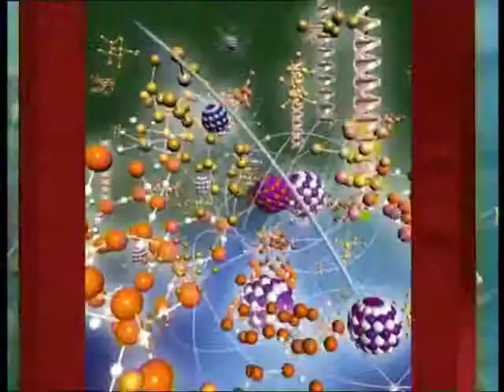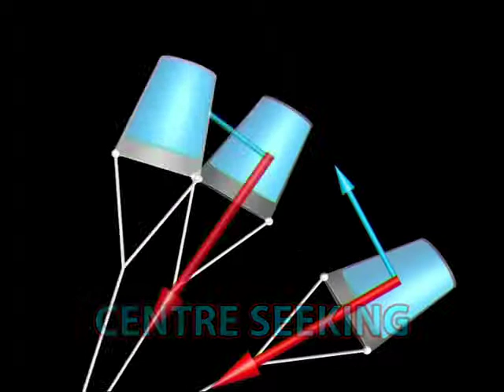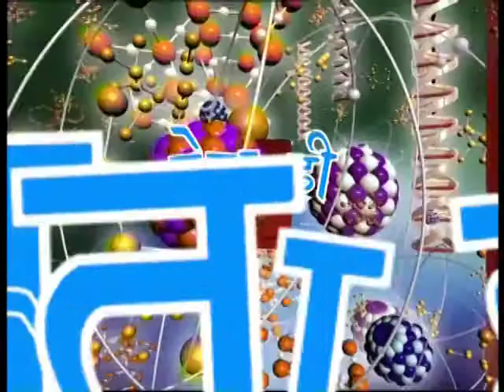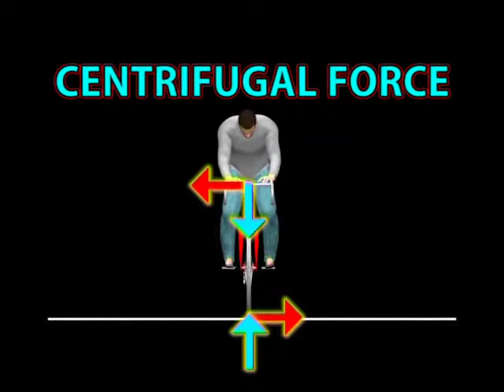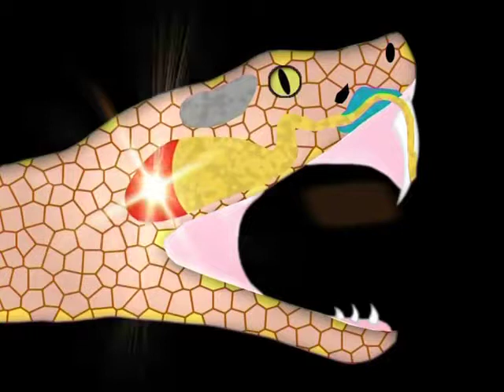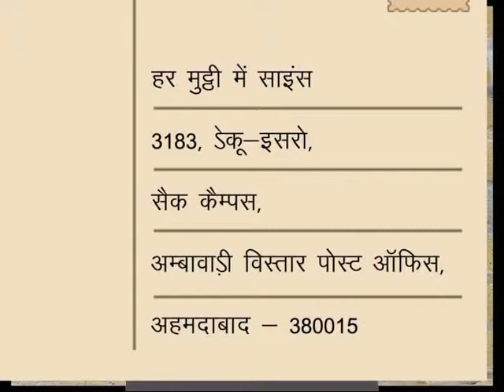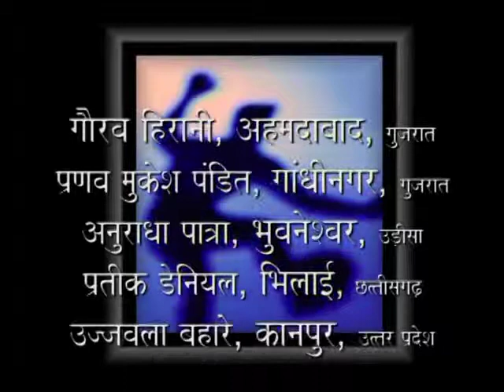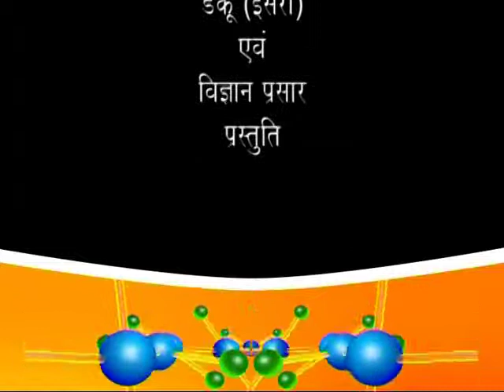Episode 02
This serial is mainly made for the children and devoted to specific topics on various physical concepts like surface tension, magnetism, friction, buoyancy and so on. The emphasis is on activities that demand inputs only from everyday objects and observations.
 Scientists have made the study of science manageable by organizing and classifying natural phenomena. For example, natural objects can be assembled in hierarchies (atoms, molecules, mineral grains, rocks, strata, hills, mountains, and planets). Or objects can be arranged according to their complexity (single-celled amoeba, sponges, and so on to mammals). Primary-grade children can be introduced to this concept by sorting objects like leaves, shells, or rocks according to their characteristics. Intermediate-grade children can classify vegetables or fruits according to properties they observe in them, and then compare their own classification schemes to those used by scientists.  Nature behaves in predictable ways. Searching for explanations is the major activity of science; effects cannot occur without causes. Primary children can learn about cause and effect by observing the effect that light, water, and warmth have on seeds and plants. Intermediate-grade children can discover that good lubrication and streamlining the body of a pinewood derby car can make it run faster. A system is a whole that is composed of parts arranged in an orderly manner according to some scheme or plan. In science, systems involve matter, energy, and information that move through defined pathways. The amount of matter, energy, and information, and the rate at which they are transferred through the pathways, varies over time. Children begin to understand systems by tracking changes among the individual parts. Primary children can learn about systems by studying the notion of balance—for example, by observing the movements and interactions in an aquarium. Older children might gain an understanding of systems by studying the plumbing or heating systems in their homes. Thermometers, rulers, and weighing devices help children see that objects and energy vary in quantity. It’s hard for children to understand that certain phenomena can exist only within fixed limits of size. Yet primary-grade children can begin to understand scale if they are asked, for instance, to imagine a mouse the size of an elephant. Would the mouse still have the same proportions if it were that large? What changes would have to occur in the elephant-sized mouse for it to function? Intermediate-grade children can be asked to describe the magnification of a microscope.
We can create or design objects that represent other things. This is a hard concept for very young children. But primary-grade children can gain experience with it by drawing a picture of a cell as they observe it through a microscope. Intermediate-grade children can use a model of the earth’s crust to demonstrate the cause of earthquakes. The natural world continually changes, although some changes may be too slow to observe. Rates of change vary. Children can be asked to observe changes in the position and apparent shape of the moon. Parents and children can track the position of the moon at the same time each night and draw pictures of the moon’s changing shape to learn that change takes place during the lunar cycle. Children can also observe and describe changes in the properties of water when it boils, melts, evaporates, freezes, or condenses. To understand the concept of organic evolution and the statistical nature of the world, students first need to understand that all organisms and objects have distinctive properties. Some of these properties are so distinctive that no continuum connects them—for example, living and nonliving things, or sugar and salt. In most of the natural world, however, the properties of organisms and objects vary continuously. Young children can learn about this concept by observing and arranging color tones. Older children can investigate the properties of a butterfly during its life cycle to discover qualities that stay the same as well as those that change. Even preschoolers know that there are many types of objects and organisms. In elementary school, youngsters need to begin understanding that diversity in nature is essential for natural systems to survive. Children can explore and investigate a pond, for instance, to learn that different organisms feed on different things.